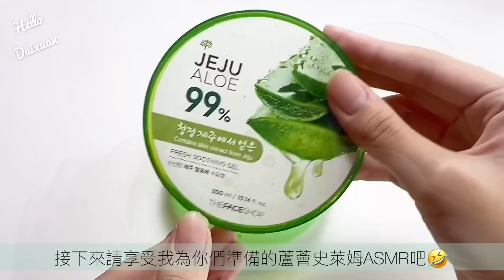[呆萱🔥]蘆薈膠史萊姆教學&ASMR❤️✨ALOE VERA SLIME TUTORIAL& 🎊 알로에 베라슬라임🧪アロエベラスライム😝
@_jk.jolin_ (私人帳號

💡剪輯軟體：iMovie,Inshot

🌈感想：有觀眾建議風格可以不時不時地切換一下✨希望大家會喜歡今天的影片❤️

⋯目前接受付費業配💰⋯有興趣可以私訊IG洽談🦄